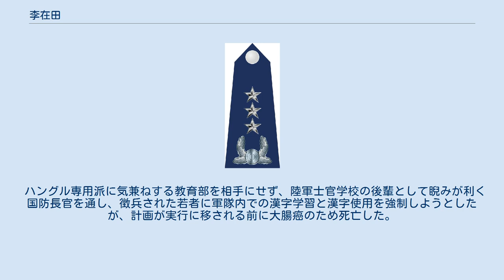李在田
李在田（イ・ジェジョン、りざいでん、1927年4月29日-2004年6月12日）は、大韓民国の軍人、教育者。
 朴正煕暗殺事件当時の大統領警護室次長として知られる。
 娘婿にLS電線代表取締役会長の具滋烈。
 陸士8期卒業。
アメリカで軍事訓練を受け、朝鮮戦争では現場指揮官として朝鮮民主主義人民共和国と戦うと共に、自分の部隊の兵卒に識字教育を実施した。
 当時の教育水準では、漢字教育はおよそ不可能であり、ハングル教育に限定されたが、ハングルの読み書きが出来る兵卒と出来ない兵卒とを組ませ、3ヵ月後に学習成果が上がらない場合には処罰した。
 准将だった1966年より陸軍本部作戦部長に就任し、軍人服務規律（군인 복무 규율）を作成。
また北朝鮮の労農赤衛隊制度に注目した李は、朴慶錫中佐らとイスラエルやスイスを参考にした予備軍制度を提案したが、当時の軍上層部からはさほど相手にされなかった。
 しかしその2年後、青瓦台襲撃未遂事件が発生。
第1軍参謀であった李は唯一捕虜となった金新朝朝鮮人民軍少尉に射殺した兵士の身元確認を行わせた。
 これを重く見た軍部は間もなく郷土予備軍の設立に踏み切った。
 第6軍団長、大統領警護室次長であったが朴正煕大統領の暗殺を防げなかった責任を取り予備役に編入。
 退役後は、盛業工事（現韓国資産管理公社）社長や2代目戦争記念館館長を務める傍ら、漢字振興会長として漢字復活運動を開始。
道路標識や鉄道駅・バス停留所の看板に漢字を併記させることを勝ち取った。
 ハングル専用派に気兼ねする教育部を相手にせず、陸軍士官学校の後輩として睨みが利く国防長官を通し、徴兵された若者に軍隊内での漢字学習と漢字使用を強制しようとしたが、計画が実行に移される前に大腸癌のため死亡した。